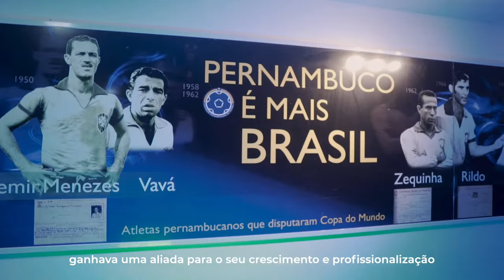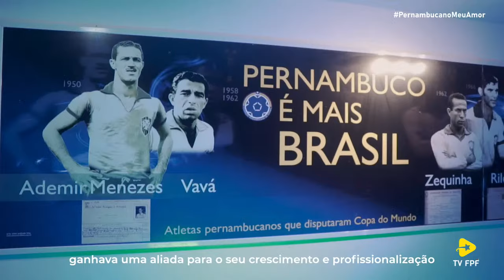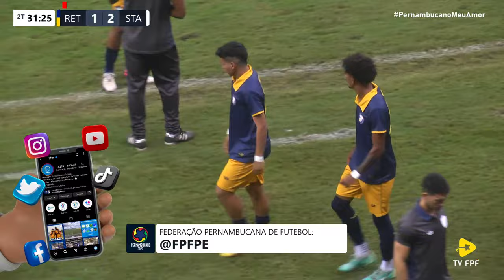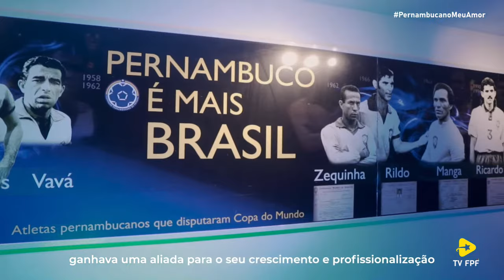FINAL | Retrô x Santa Cruz | Campeonato Pernambucano Sub-20